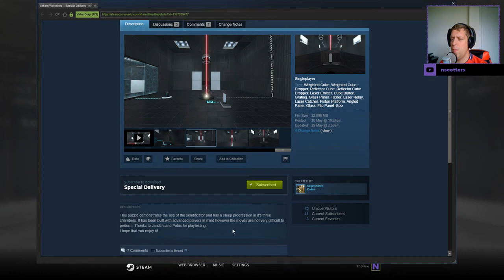[Portal 2] "Special Delivery" by SloppySteve